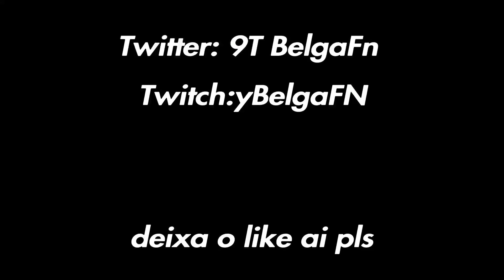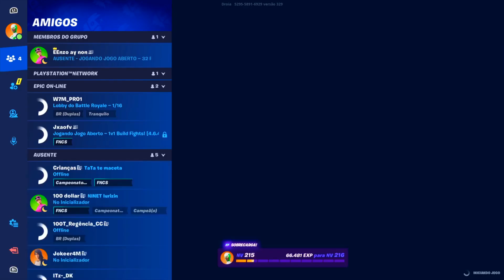Jogando Zone Wars De Pro Player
meu nome é Belga4zr quero ser uma grande Youtuber esse canal é de games vlog informação etc minha meta é pegar 1000 inscrito n sou muito dedicado aqui no canal mais estou tentado

n é meu mais sempre estou por lá

quem poder ir lá dar uma força

quem tbm poder ir lá

quem edit os video sou eu
minha Irma e do belga#falei estou leve

@email quem quiser falar cmg

lives quando eu quiser
video todo final de semana

ignorar as tags

mini temas
  650❌ 700❌ 750❌ 800❌ 850❌ 900❌ metas de inscritos